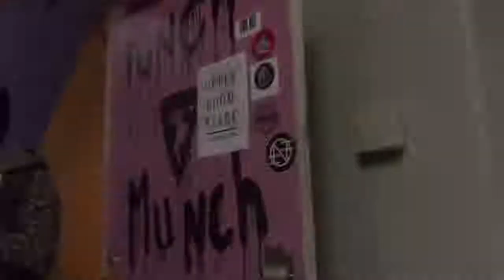War Of The Maccabees by Anti-World System LIVE @ Take Hold Fest (11.12.16)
Filmed LIVE during Take Hold Fest at Take Hold in Grand Rapids, Michigan on Saturday, November 12th, 2016 using a JVC HDD Everio. Edited using Final Cut Pro on a Mac Mini.

aTigerRAWkFilm.blogspot.com